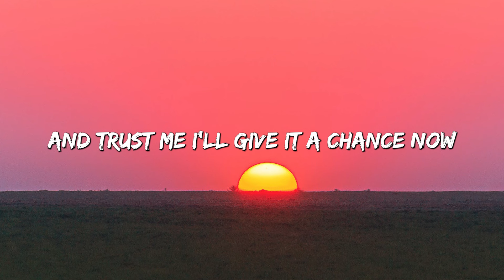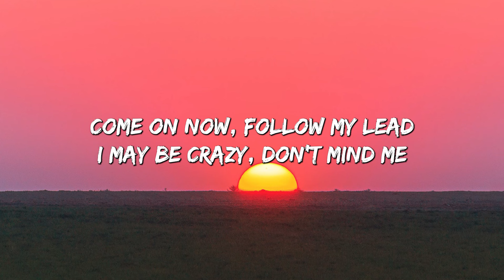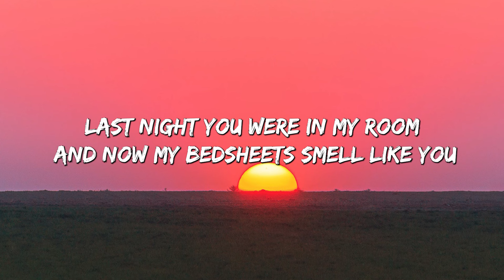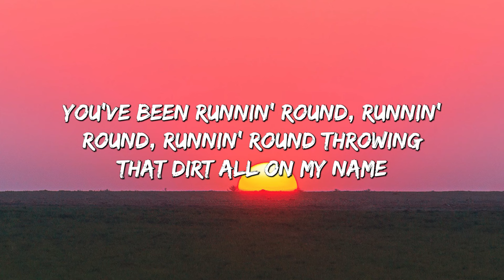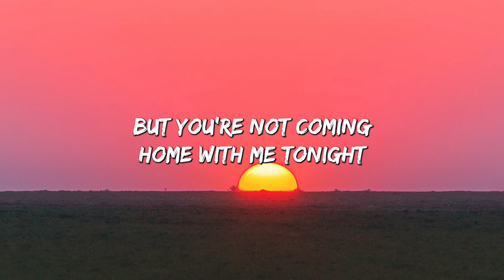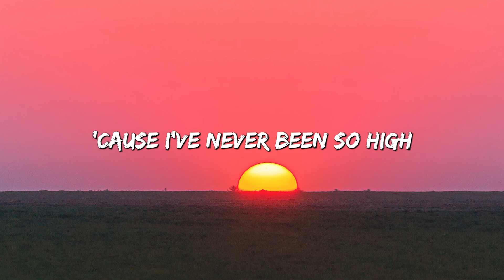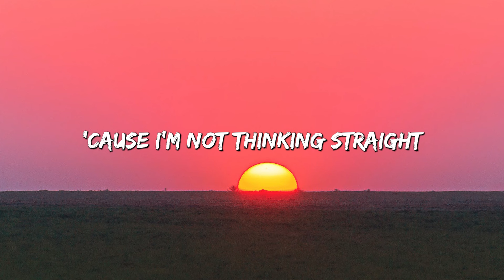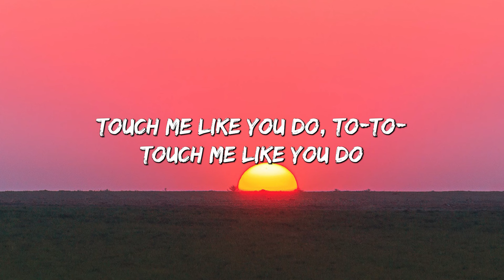Shape of You - Ed Sheeran (Lyrics) || Charlie Puth, Shawn Mendes, Ellie Goulding (Mix)